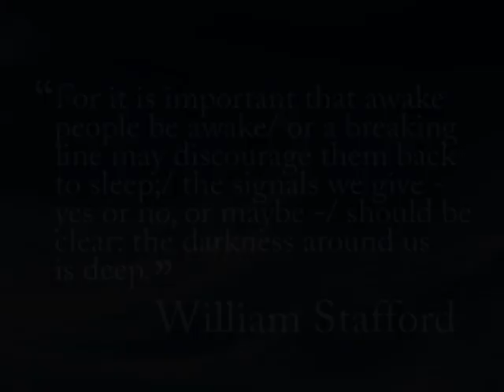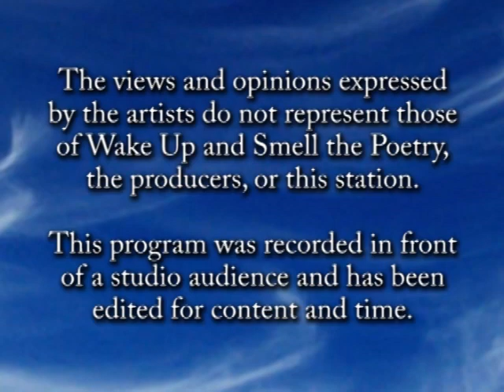Joanne Lurgio, November 2013